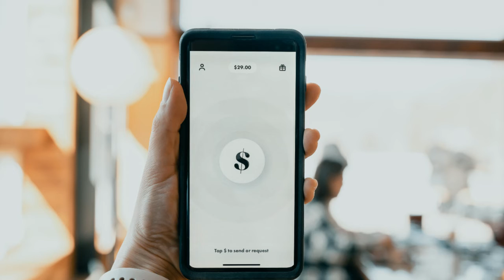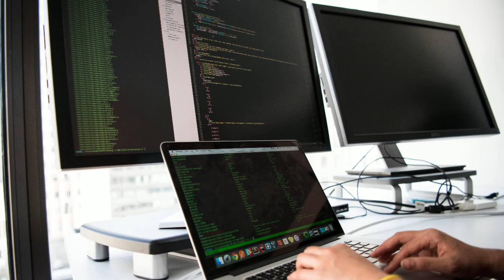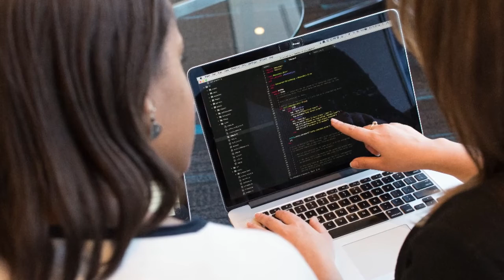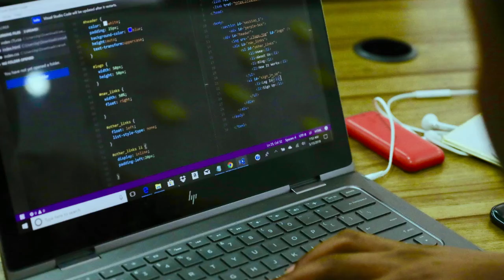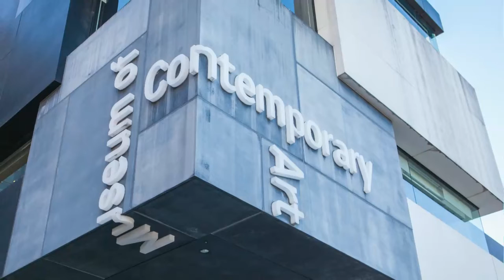Software Enginner kaise bane ??? How to become Software Engineer (App Developer) RamjiTechnical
ramjitechnical Ramji Technical me Aapka swagat hai ..ramjitechnical Software Enginner kaise bane या How to Become Software Engineer
 hello everyone ,,,

aaj ke video me maine aapse software Enginner kaise bane ke baare me baat ki hai aur aapko bataya hai ki ek software Enginner banne ke liye aapko kya kya karna chahiye ...to video ko pura dekhiye ..yahan maine aapko software Enginner yaa application Enginner banne ke liye kya eligibility chahiye aur kaun kaun se step aapko lene padenge , sabhi topics ke bare me baat ki hai .